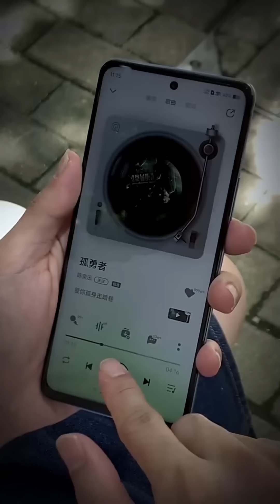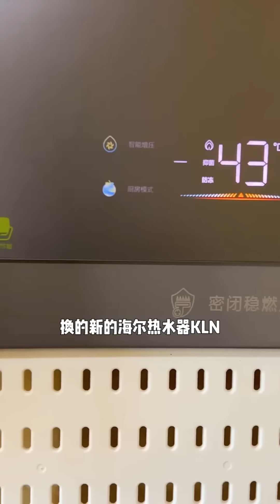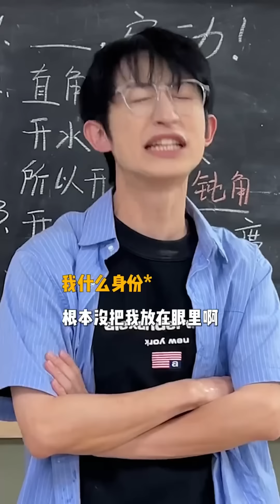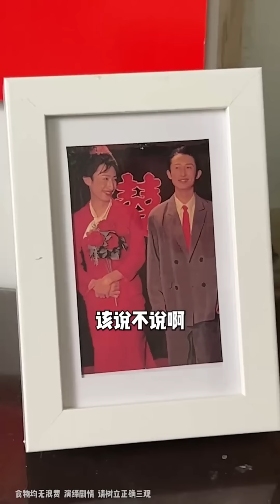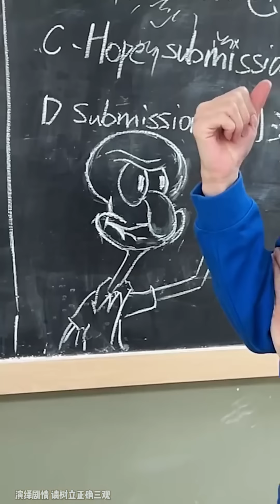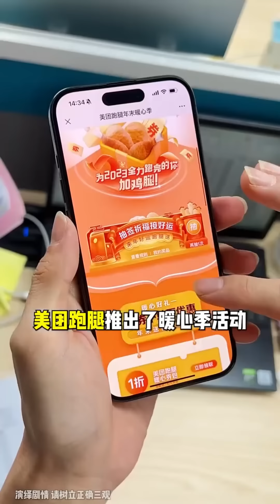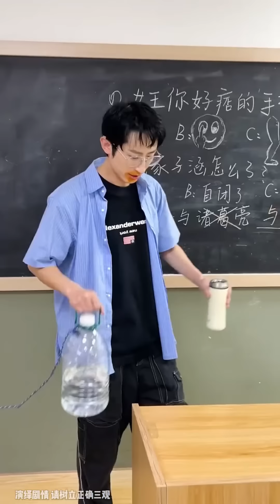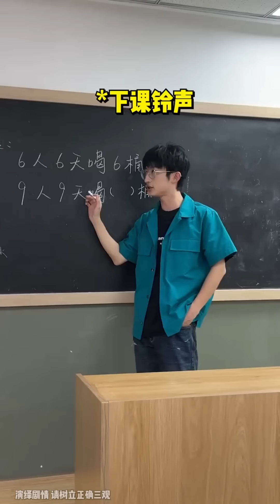手机电量就是人类生命值！？图图狂玩一天手机直接没电！还好亲妈及时赶到给他冲上了电！【青岛大姨张大霞】